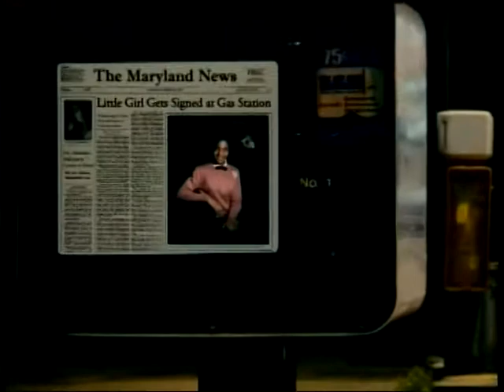Views & Vibes - Episode 18 pt. 1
Teisha Marie performs her song "Addicted" on Views and Views